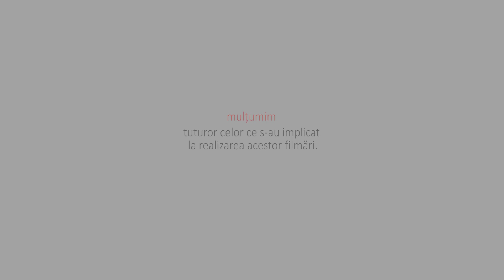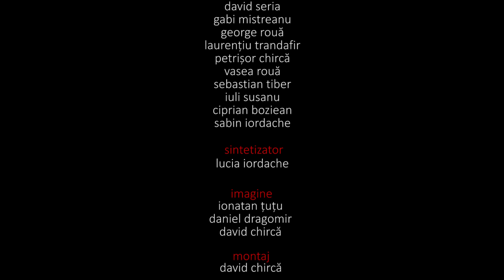Mire-al veşniciei mele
Oastea Domnului este o mișcare, un curent de renaștere evanghelică în Biserica Ortodoxă Română.

Gândul iniţierii acestei mişcări i-a fost inspirat de Dumnezeu preotului ortodox Iosif Trifa, în noaptea Anului Nou 1923, pe când era redactor la foaia săptămânală pentru popor "Lumina Satelor", a Mitropoliei Ortodoxe din Sibiu.

Acesta a fost începutul celei mai populare mişcări de trezire spirituală din Biserica Ortodoxă Română.
În 15 ani, Oastea Domnului număra peste 300.000 de membri din toate categoriile sociale.